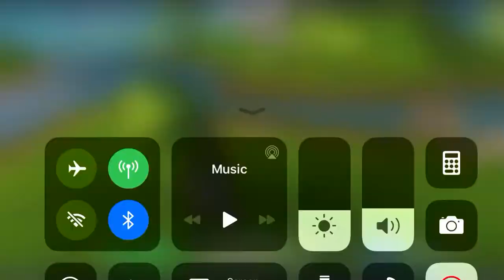I DIED TO A AIMBOTER